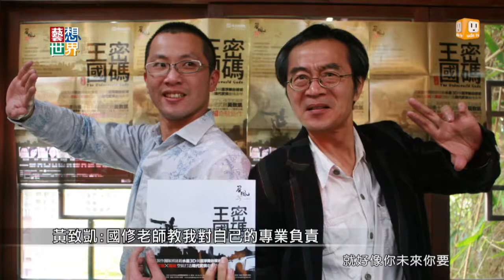20140505《藝想世界》訪談《白日夢騎士》故事工廠 藝術總監黃致凱 執行長林佳鋒_Part2